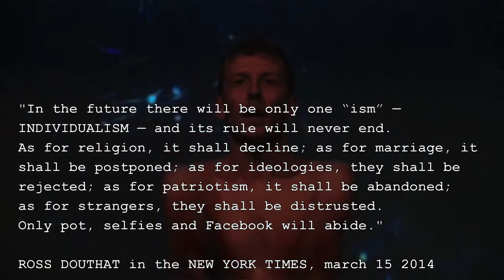Ode To The Attempt - Jan Martens // la Scène nationale d'Orléans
Spectacle proposé au Théâtre d'Orléans dans le cadre de la 8e édition des Soirées performances du mardi 3 au samedi 14 avril 2018 ● Renseignements et location 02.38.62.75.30 ● Programme détaillé

ODE TO THE ATTEMPT is a new solo that Martens created for himself. After creating some almost dogmatic pieces as THE DOG DAYS ARE OVER and SWEAT BABY SWEAT, this new solo is a freeplace for Martens to fool around. The result is a collage-like self-portrait laying bare choreographic and other choices and his way of working and living.
Authenticity, manipulation, coolness, perfectionism, humor and melancholy form the extremes between which Martens moves, wondering wether he is part of the new generation.
ROSS DOUTHAT in the NEW YORK TIMES, march 15 2014:
"In the future, it seems, there will be only one “ism” — Individualism — and its rule will never end.
Only pot, selfies and Facebook will abide."
from and with jan martens
thank you jeroen bosch, kristin de groot, joris van oosterwijk and all the Bproject Partners:
Jheronimus Bosch 500 (NL), Comune di Bassano del Grappa (IT), Dance Umbrella London (UK) , La Briqueterie/CDC du Val de Marne (FR), D.ID Dance Identity (AT), Festival CEMENT (NL), Dansateliers Rotterdam (NL)
supported by the Dutch Performing Arts Fund
Jan Martens is artist in residence at ICKamsterdam and DansBrabant